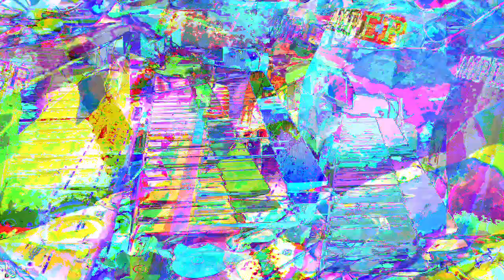[EPILEPSY WARNING] *Photosensitivity Warning* Movie 23 05 09 16h48m18s